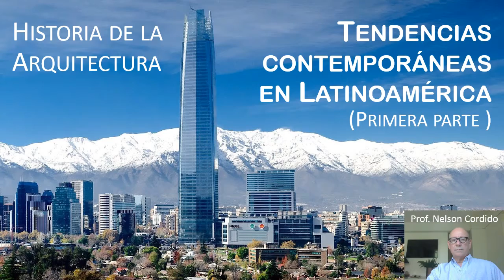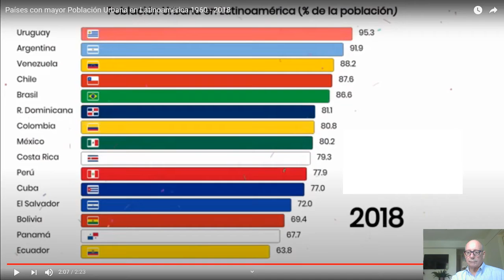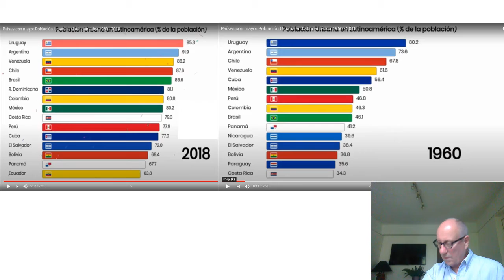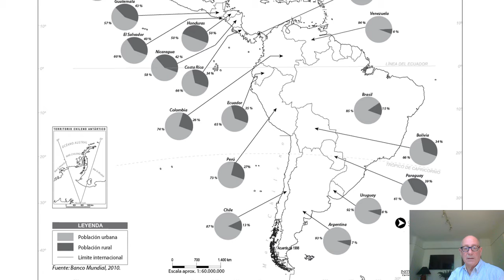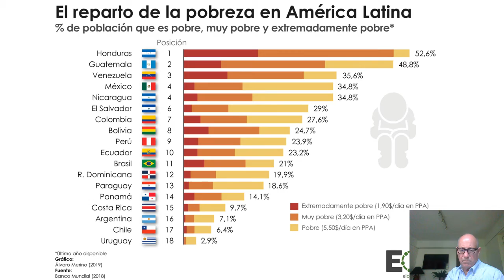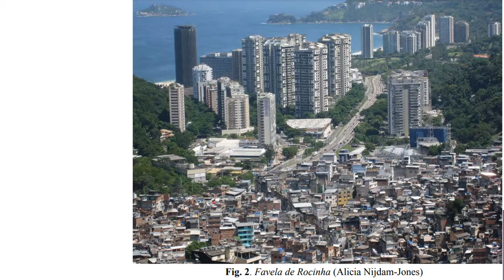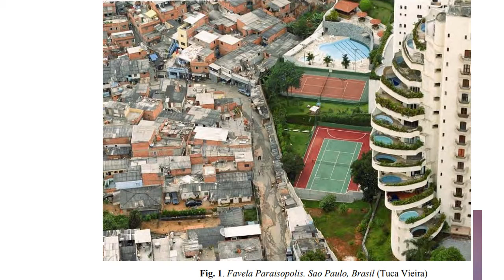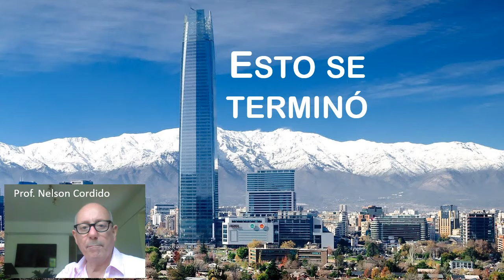22 Arquitectura contemporánea Latinoamericana - Primera parte - La historia de la arquitectura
Un viaje cronológico por la evolución de la arquitectura universal.
En este video revisaremos cuales son las tendencias contemporáneas de la arquitectura en Latinoamérica. La pauta en los nuevos estilos en arquitectura es generalmente marcada por los países de primer mundo, que son los que manejan nuevas tecnologías de diseño y construcción, nuevos materiales, y disponen de capital suficiente para la edificación y experimentación. En los demás países donde aún no se ha alcanzado el desarrollo, la arquitectura es muy distinta ya que está sujeta a diferencias sociales, económicas, culturales y de mercado.
La arquitectura de las últimas décadas del siglo XX y de lo que va del siglo XXI (difícilmente clasificable porque requiere de la distancia en el tiempo), también es llamada en términos generales como arquitectura contemporánea, y aplica a una gran variedad de estilos innovadores optimizados para el uso de la sociedad actual. Son edificaciones con una amplia gama de usos, diseñados y construidos careciendo de los estilos históricos.